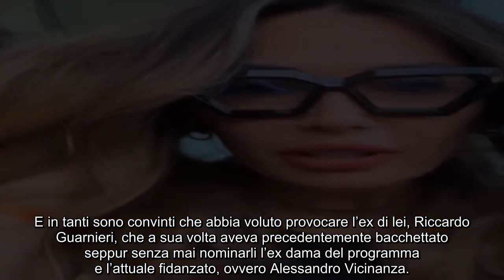“Ida, è per te…”. E Armando Incarnato ‘stende’ Riccardo Guarnieri: cla.moroso fuori da UeD